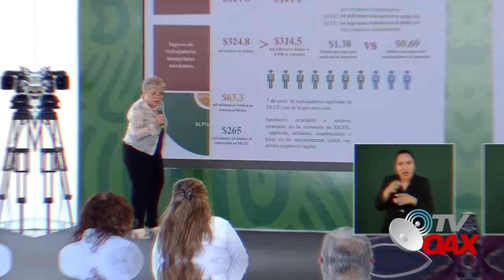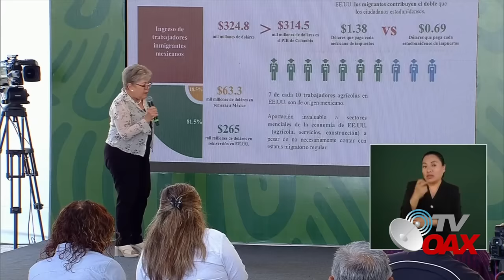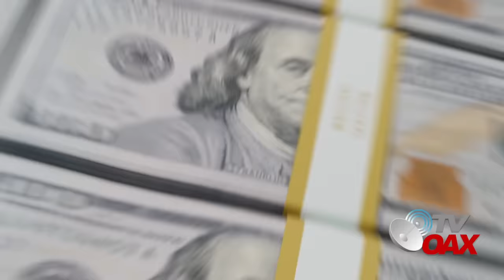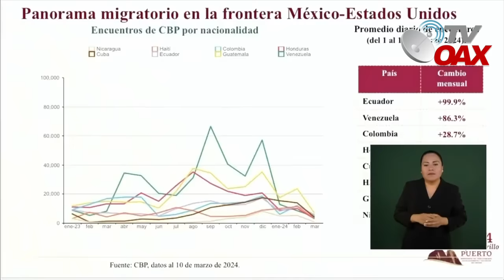🇲🇽🇨🇴Mira:Llega en VENEZUELA Ayuda de AMLO con nudo en garganta agradecen.AMLO lider de Latinoame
AMLO inicia programa social en Venezuela para ayudar a miles de familias pobres y de escasos recursos que su unica opción es emigrar a otros paises para ganarse el sustento de sus familias.Hoy Mexico inicia con programa social en ese pais de millonaria inversion.